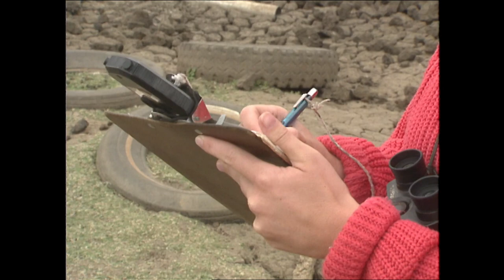Texas Snow Monkeys (Texas Country Reporter)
Meet the woman who cares for 400 snow monkeys at her private sanctuary in Dilley.

Lou Griffin
Dilley, Texas

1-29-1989